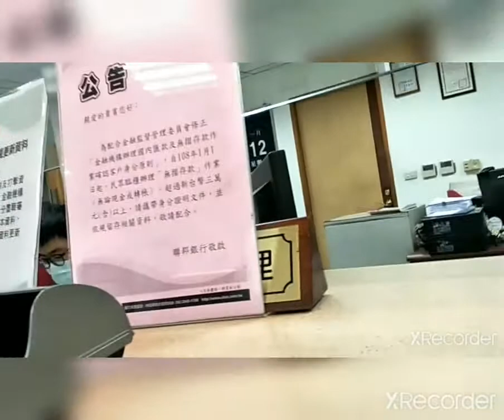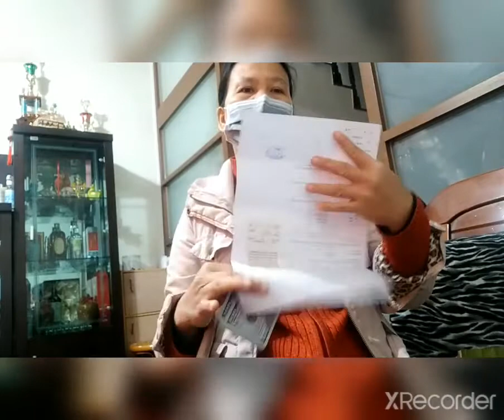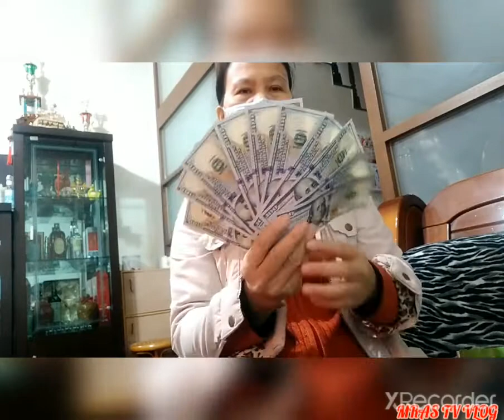MABABANG PALITAN NG US DOLLAR SA TAIWAN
ANG VIDEO ITO AY PARA IPAKITA NA DAPAT BUMILI NG US DOLLAR HABANG MABABA PA,AT SAKA PALITAN KAPAG TUMAAS NA ITO PARA DAGDAG KITA O INCOME

TAIWAN TO US DOLLAR
MONEY EXCHANGE
RATE DOLLAR
TAIWAN EXCHANGE MONEY
OFW TAIWAN
DAILY VLOG
RATE MONEY
BUY DOLLAR
EXTRA INCOME
INCREASE YOUR SALARY
TIPS FOR EXTRA INCOME
TIPS AND TRICKS
INCOME TIPS
MORE DOLLAR
MONEY IS LIFE
WEALTY TIPS
SALARY TRICKS
MORE MONEY